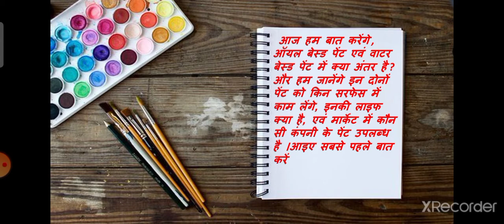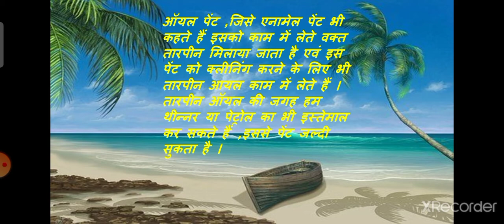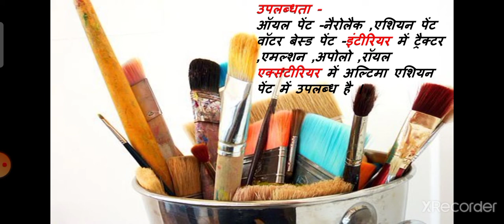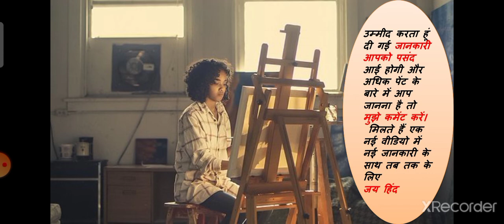Difference Between Oil Based Paint and Water Based Paint - Where to Use - Life - Explained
Dear friend,
                this video  i am telling about water based and oil paint uses,aviaiblity on market ,which company,etc .
thanks...

The information available on this You tube channel is for Infratech Creations ,Finance , educational and information Share purposes only.This you tube channel
does not provide financial advise.This you tube channel strictly advise viewers to never pay any fee/charges to any body.

My Other Link:---you also visit...

My Mic
My Laptop
My camera
My tripod
My Power Bank Latest